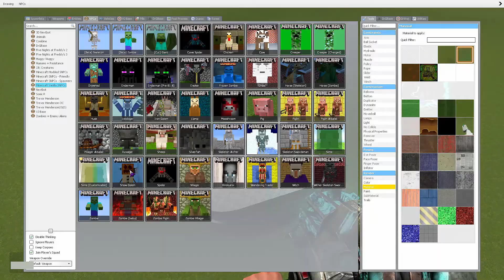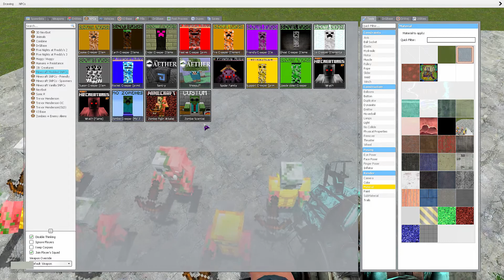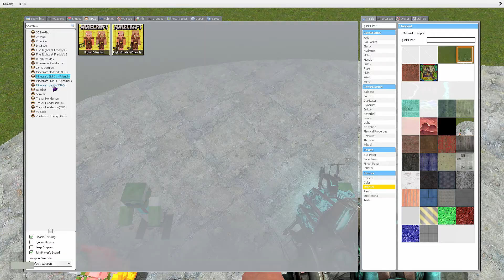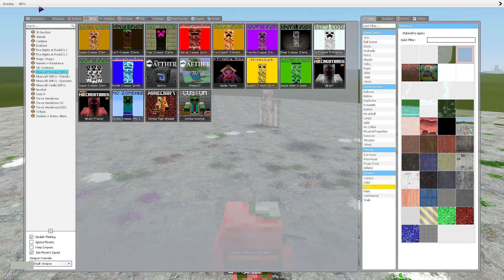Garry's Mod: Have you created skins only from Minecraft in the game Garry's Mod? (Minecraft)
Hi! New video for you! Only exclusively skins from Minecraft in the game Garry's Mod? (Minecraft). COOL!?